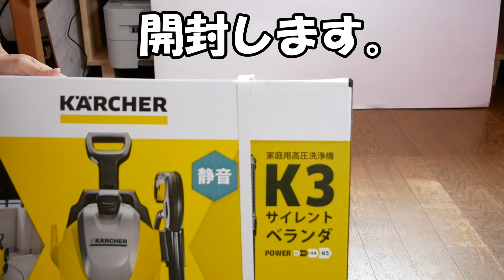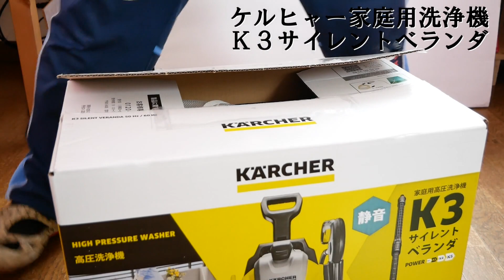ケルヒャー最強の高圧洗浄機 サイレントベランダ【開封】！KARCHER K3 AMAZON いいもの買ってみた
ヘッドライト の黄ばみ【10分で落としました】